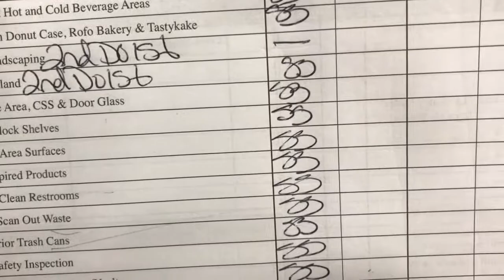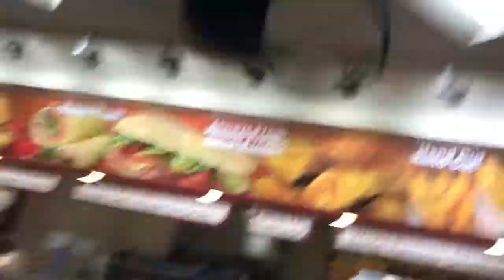Chill Ass Saturday Night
Sunday fun days